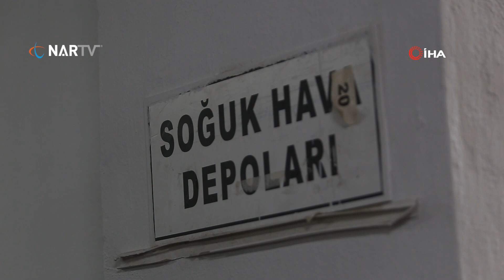Türkiye bu yıl siyah incire doyacak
Bursa'nın bazı bölgelerinde yetişen ve dünyanın en kaliteli siyah inciri olarak kabul edilen meyvede hasat başladı. Hava şartlarından dolayı geçen seneye göre 20 gün erken hasadına başlanan siyah incirde bu sene dökülme yaşanmadığı için rekolte yüzde 15 arttı.
Raf ömrü, dış görünüşü ve tadıyla dünyanın en kaliteli inciri olarak kabul edilen Bursa'nın siyah incirinde hasat başladı. Bu sene havanın erken ısınması ve yağmurların yağmasıyla siyah incir hem kalitesini arttırdı hem de rekoltesini yükseltti. Hummalı bir şekilde tarlalardan toplanan incirler tezgahlarda yerini almaya başladı.
“Dünyada bu kadar nadir olup hiç edilen bir meyve türü daha yoktur”
Hasadına 20 gün erken başlanan siyah incirin rekoltesinde geçen seneye göre yüzde 10-15 aralığında bir artışın söz konusu olduğunu belirten Çağlayan Köyü Tarımsal Kalkınma Kooperatifi Başkanı Emre Ertaş, “Burada 20 gündür hasat zamanı devam ediyor ancak piyasada bir belirsizlik var. Biz bahçeden topluyoruz ve ihracatçılara devrediyoruz. Bahçesinde inciri toplayan çiftçi ürününü buraya bırakıyor ve bahçesine geri dönüyor. Bu sene üründe kalite olarak geçen seneye göre daha iyi, geçen sene döküm mevcuttu. Bu sene çok şükür öyle bir sıkıntımız yok. Dünyada bu kadar nadir olup hiç edilen bir meyve türü daha yoktur” dedi.
Siyah incirin ihracat alanlarına değinen Ertaş, şunları aktardı: “Bursa'dan incir genel olarak Avrupa ülkelerine gidiyor, Rusya ile ağırlıklı olarak çalışılıyor. Bu sadece Türkiye'de Bursa bölgesinde yetişen bir meyve ama bu kadar hiç edilen başka bir meyve de yoktur yani. İç piyasada genel olarak İstanbul'a ihraç ediyoruz. Buradan beş araba İstanbul'a gidiyorsa iki araba Türkiye'nin farklı bölgelerine gidiyorken Avrupa'da ise Almanya'ya gidiyor.”
Çiftçi Sefa Balaban, “Bursa'nın Osmangazi ilçesine bağlı Çağlayan Mahallesinde yaklaşık 10 kuşaktan fazladır ailemizle beraber çiftçilik yapıyoruz. 2024 yılı incir hasadına 1 hafta 10 gün erken başladık. Geçen seneye oranla bu seneki rekoltemiz biraz fazla. Geçtiğimiz sezonda hava şartlarından kaynaklı incirde dökülmeler yaşandı ama bu sene biraz daha iyi konumda. İklim sebebiyle her sene hasadımız biraz daha ileriye çekiliyor. İncir akşam ve sabah sıcağı sever yağmurlarından yağmasıyla daha erken inciri aldık ve kalitesi de daha iyi oldu. İncir yüzde 100 doğal yetişen bir meyvedir ilacı kesinlikle kabul etmez. Diğer meyvelerde böceklerin önlenmesi için ilaç kullanılırken incir ilacı kabul etmez” dedi.